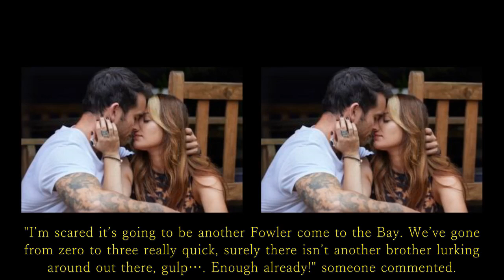Home and Away is about to explode as Eden enters a new love war | Home and Away spoiler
Is this a new love interest for Eden? Did they meet on Tinder? Home and Away